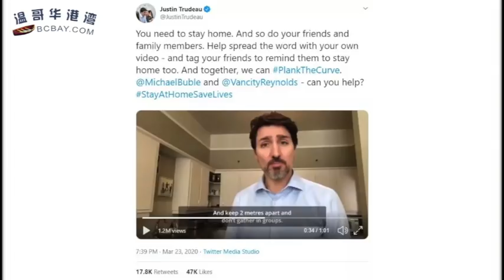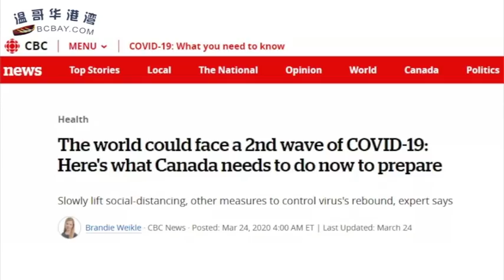加拿大一天暴增701例！总理拍视频求转发！Stay at home！数据告诉你，加拿大医疗系统是否崩-溃依赖于你我（《港湾播报》 20200324-02 CTCC）